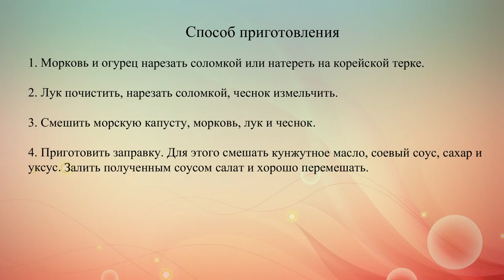Cалат из морской капусты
Рецепт салата из морской капусты, моркови и огурцов с пряной заправкой.